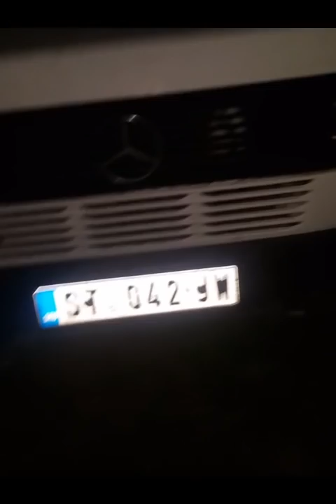kradja detelinu u selu krnjesevci uvaceni na delu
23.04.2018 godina